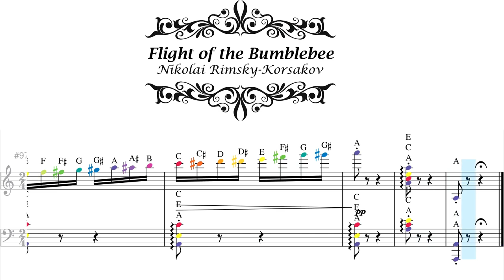Flight of the Bumblebee (Rimsky-Korsakov) - Animated Sheet Music for Fast Tempo Lovers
Experience Rimsky-Korsakov's exhilarating Flight of the Bumblebee like never before with our animated sheet music video. Ideal for classical music enthusiasts and students, this video features vivid sheet music and synchronized note highlights for a dynamic learning experience.